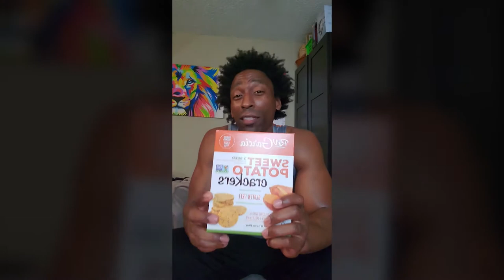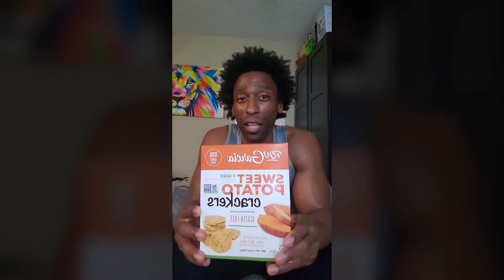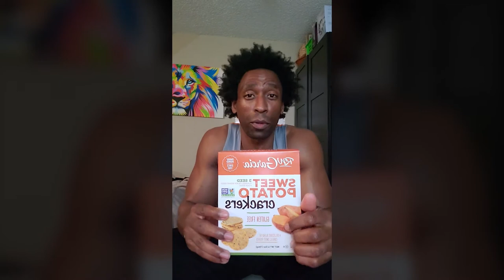100% Plant-Based Challenge - Part 22 [Sweet Potato Crackers]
100% Plant-Based Challenge - Part  22 [Sweet Potato Crackers]
It's time to level up your lifestyle!
Green Regimen is going to conduct a 100% Healthy  Plant-Based Challenge.

When: January 1-31, 2020
Check our Instagram to learn more about our challenge

These Healthy Snacks are a Game Changer. Check out @rwgarciasnacks
These are the PERFECT SuperBowl Party Snack.